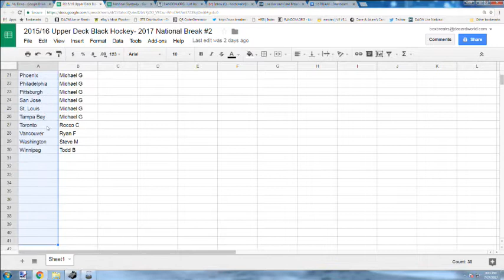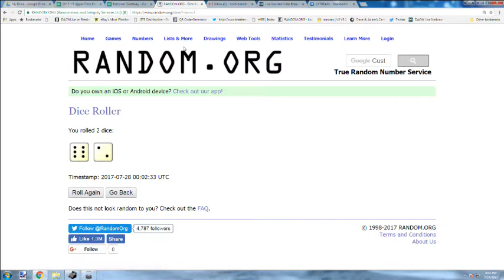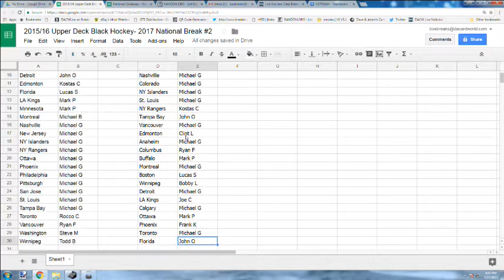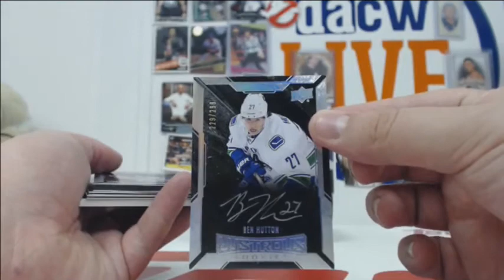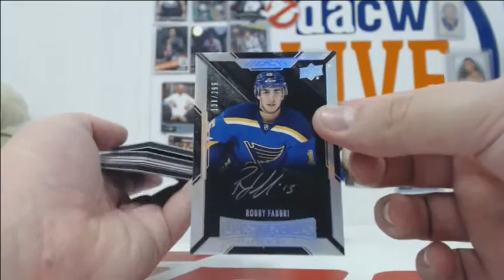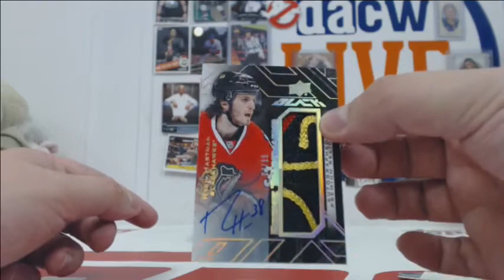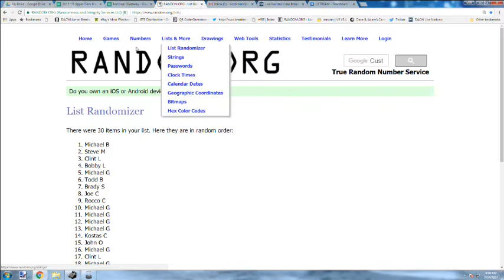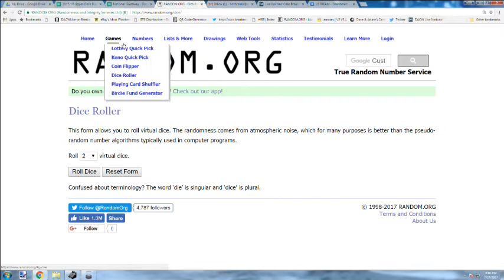2015/16 Upper Deck Black Hockey- 2017 National Break #2